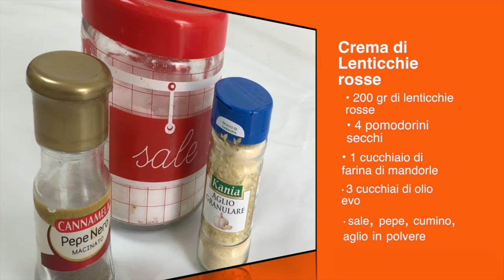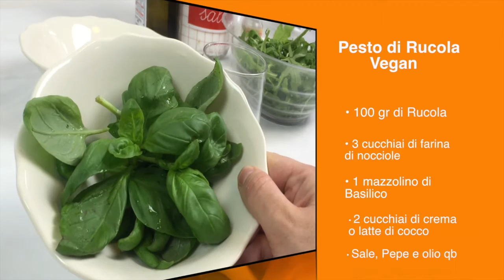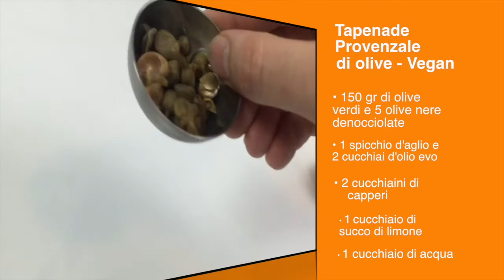Ricette SFIZIOSE per Aperitivi VEGAN in 1 minuto!!! AssonellaManica - Antipasti vegani Vegetariani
Avete ospiti vegani? Vegetariani? Siete vegani e avete voglia di bruschette golose?!  queste sono tre idee semplicissime e che si fanno in un minuto! Provare per credere...

Ingredienti per la crema di lenticchie:

200 gr di lenticchie rosse
4 pomodorini secchi
1 cucchiaio di farina di mandorle
3 cucchiai di olio evo
sale, pepe, cumino e aglio in polvere qb

Ingredienti per il Pesto di rucola
100 gr di rucola
3 cucchiai di farina di nocciole
1 mazzolino di basilico
2 cucchiai di crema o latte di cocco
sale, pepe e olio qb

Ingredienti per la Tapenade Provenzale alle olive

150 gr di olive verdi e 5 olive verdi snocciolate
1 spicchio d'aglio e 2 cucchiai di olio evo
2 cucchiaini di capperi
1 cucchiaio di succo di limone
1 cucchiaio di acqua